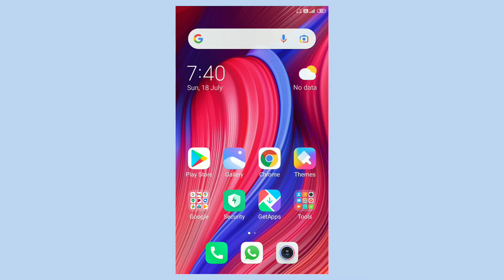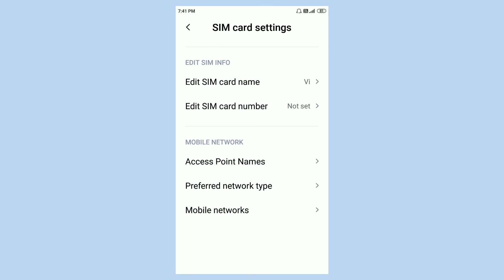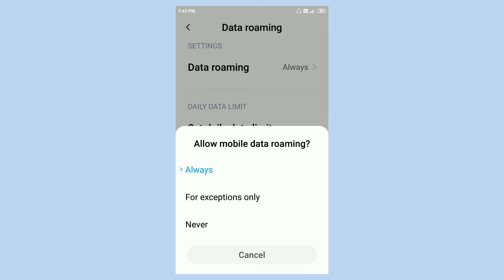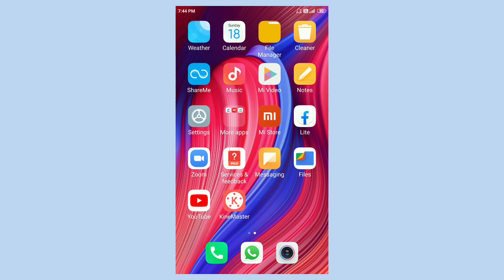Vi Sim me network nahi aaraha | How to fix Vi network issue | Network problem issue problem